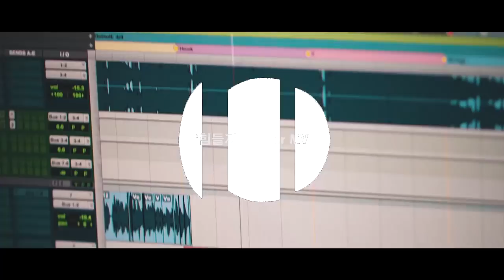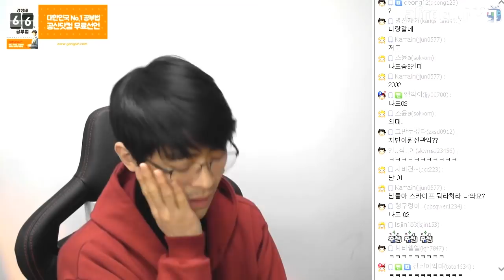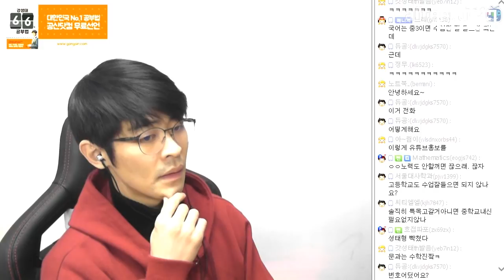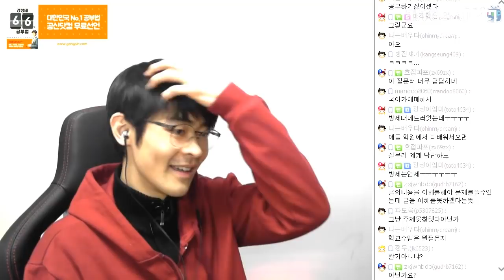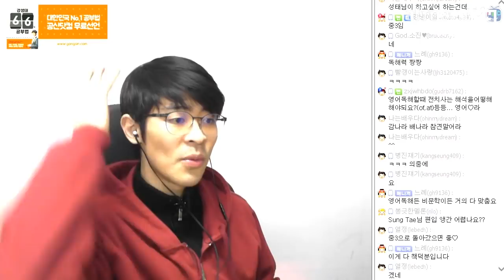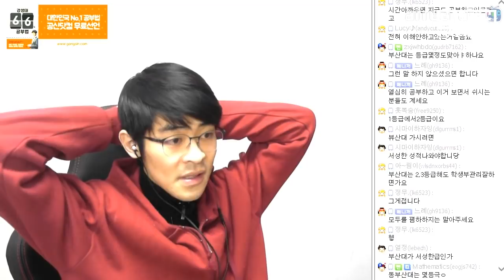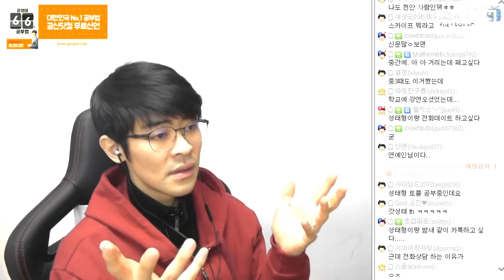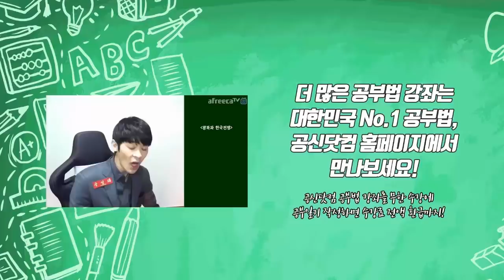일반고랑 특목고랑 어디가 좋아요(공신 Live 멘토링 Full) ★ 공신 강성태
[공부의신 페이스북] 좋아요!

170305 풀영상